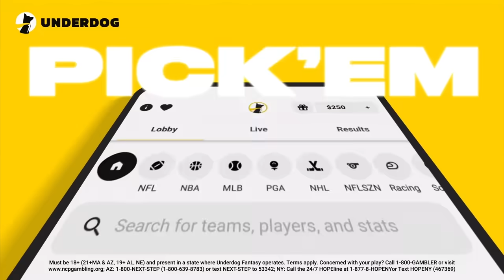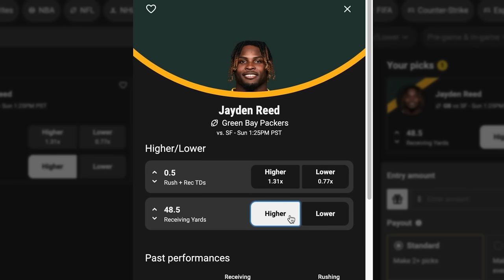10 Players Ready To BOOM In Week 12! Fantasy Football 2024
0:36 4 Wide Receivers Ready To BOOM In Week 12!
6:51 2 Running Backs Ready To BOOM In Week 12!
9:15 2 Rookie Wide Receivers Ready To BOOM In Week 12!
12:12 1 Streaming QB & TE With BOOM Potential In Week 12!

Fantasy Football Start Em Sit Em Week 12 2024